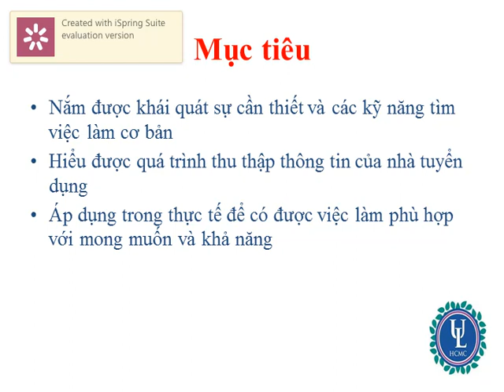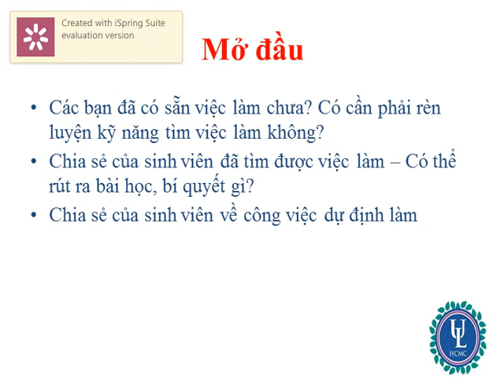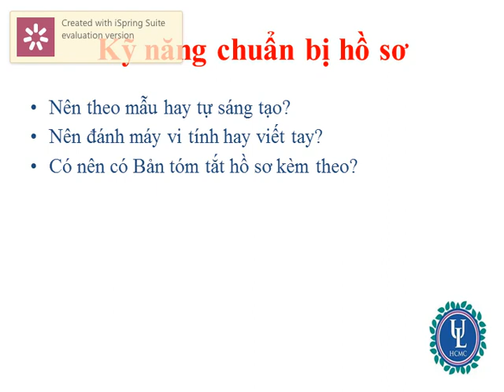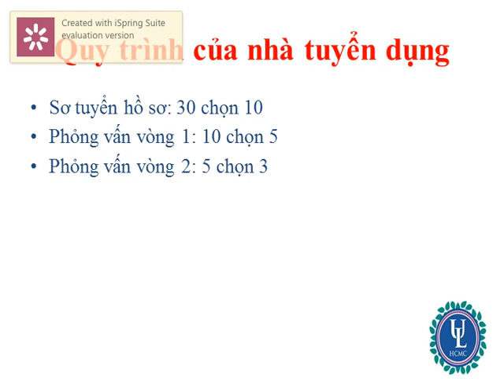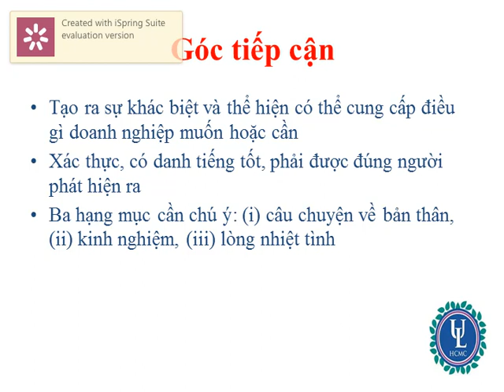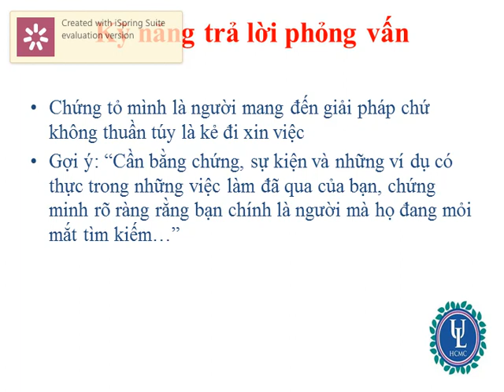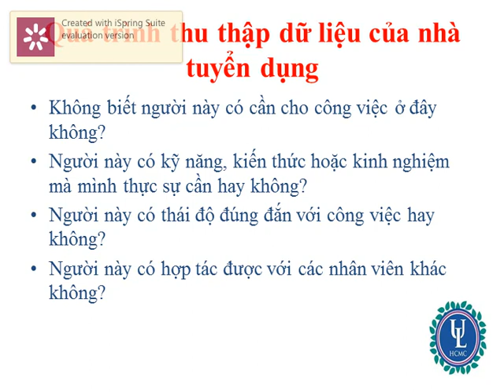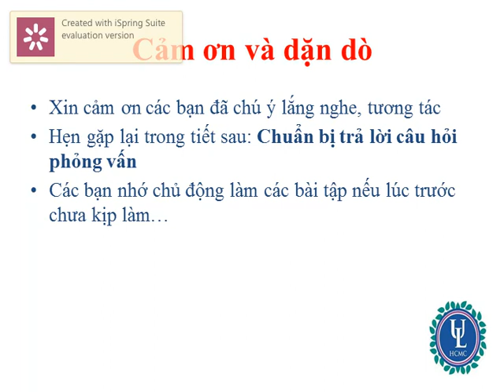KỸ NĂNG LÀM VIỆC TRONG DOANH NGHIỆP TIẾT 4 - Đại học Luật - Tp. Hồ Chí Minh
KỸ NĂNG LÀM VIỆC TRONG DOANH NGHIỆP TIẾT 4